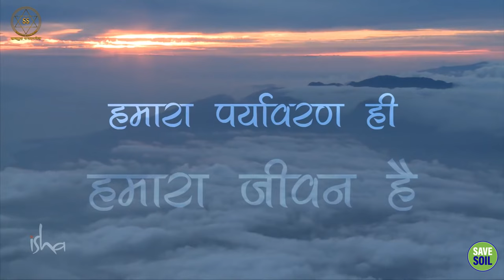पर्यावरण बचाएंगे, या खुद मिटाएंगे? | World Environment Day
Will you save the environment, or destroy it yourself?